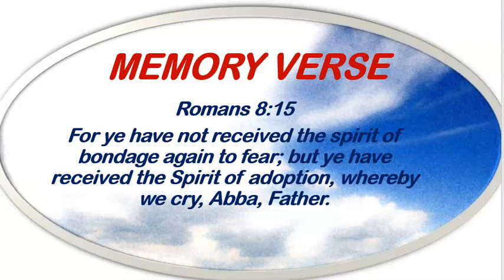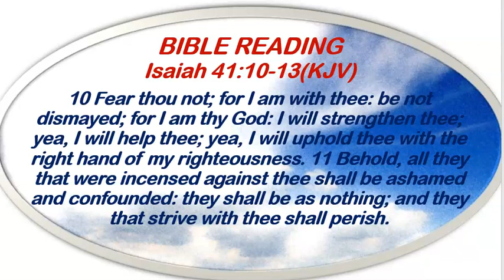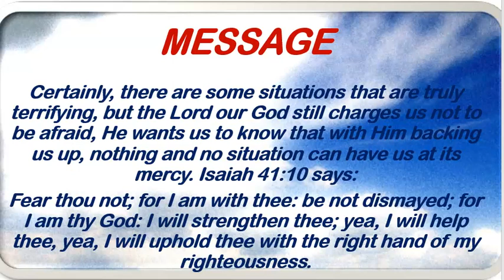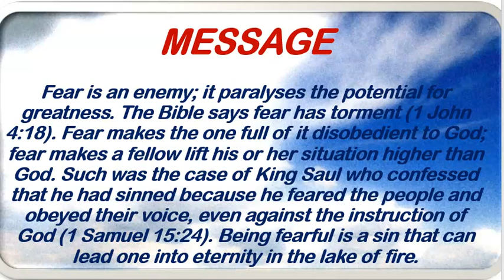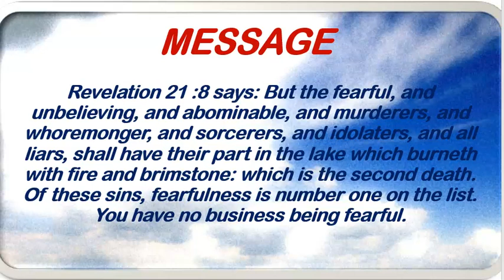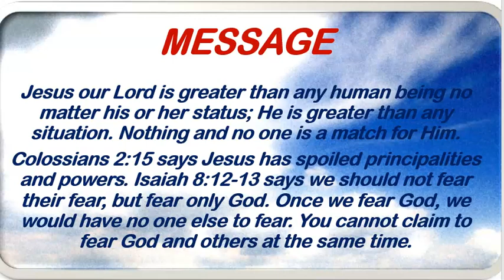Open Heavens for Adults - 06/09/2021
You are welcome to KIIC Inspirational Channel